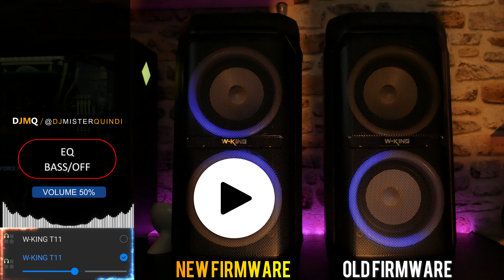📻W-KING T11►NUOVO AGGIORNAMENTO/MIGLIORA O PEGGIORA QUESTO SPEAKER BLUETOOTH PORTATILE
Abbonati a questo canale 0,99€ per accedere ai vantaggi:
Questo W-KING T11 cambia totalmente "faccia" con il nuovo aggiornamento firmware, più bella o più brutta giudicatelo voi dal confronto audio della videorecensione.
I MIEI PREFERITI
●Verifica il prezzo più basso W-KING T11

●Verifica il prezzo più basso W-KING T9

●Verifica il prezzo più basso W-KING X10

●Verifica il prezzo più basso W-KING D9

●Verifica il prezzo più basso W-KING D8

💰OFFERTE⚡DEL GIORNO

L'attrezzatura con cui realizzo i miei video:
- Zoom H6N Registratore Digitale
- PMS 50x70cm Softbox
- Feiyu FY-ALPHA1000